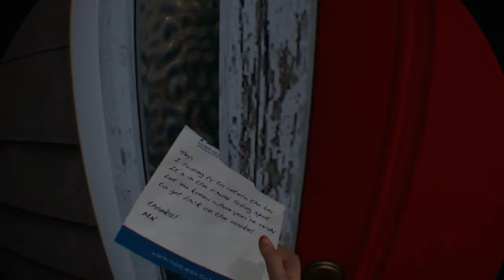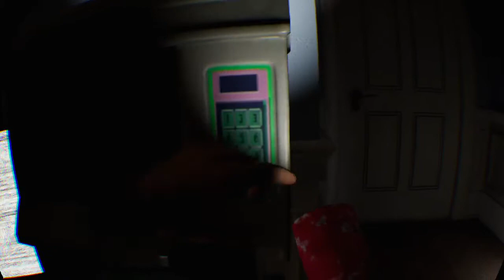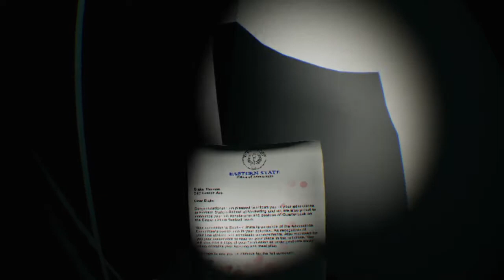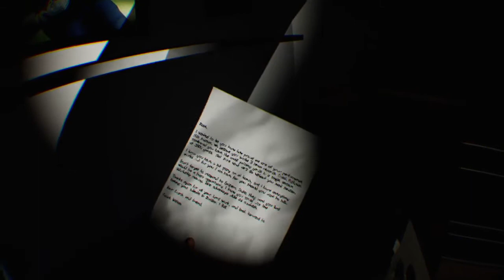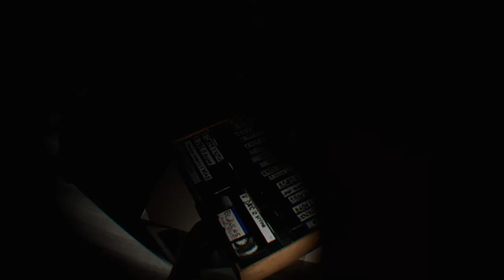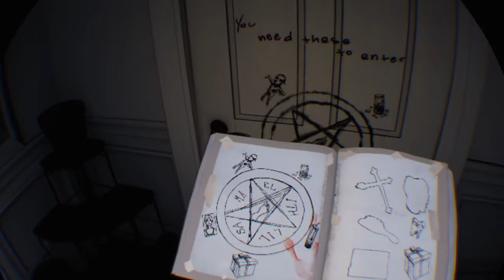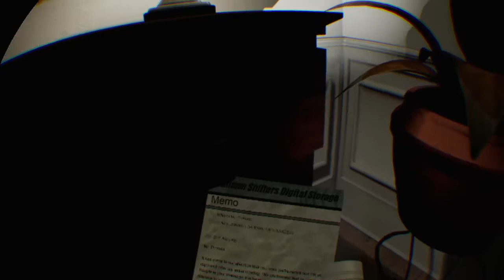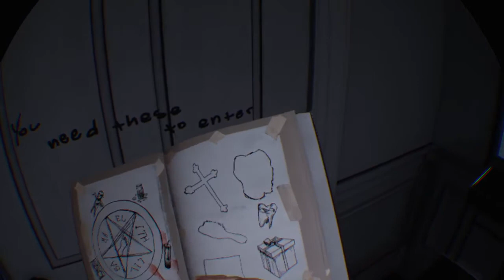Paranormal Activity: The Lost Soul - Part 1. - Start